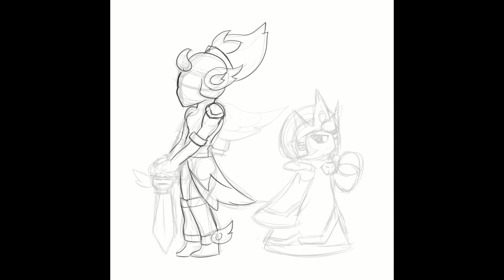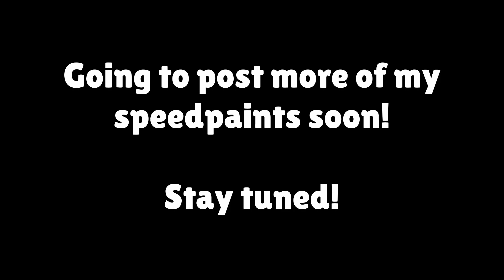[SPEEDPAINT] The Valkyrie and the Empress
After some month of silence (I'm sorry lol), here's the 2nd fanart I did back then in May for @Nana Artist 's contest, the theme was "Janet and Bonnie".

Just like the 1st one this took me a looong while to make it ^^'
But I feel I did a wonderful work ;D

AIKA - Starlight Delight (feat. Moon Jelly)

Please consider checking AIKA and their incredible music!

More drawing from me? Just follow me on these social medias!